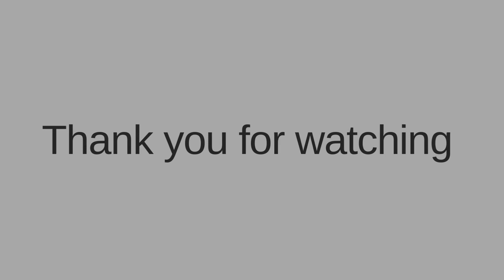HOW TO PRONOUNCE GRENADA